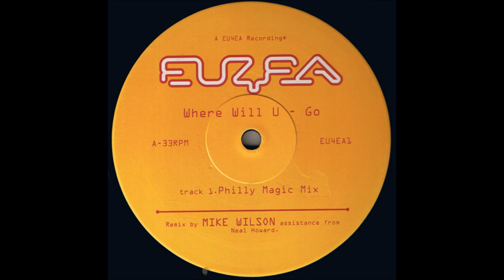EU4EA - Where Will U - Go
Remixed by Mike Hitman Wilson and Neal Howard